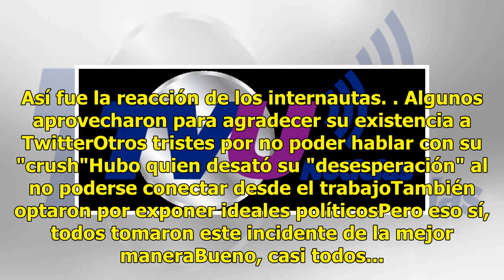Se caen Facebook, WhatsApp e Instagram y usuarios se desahogan en Twitter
Poco después del mediodía, usuarios de las redes sociales : Facebook, WhatsApp e Instagram reportaron fallas de estas alrededor del mundo, siendo Estados Unidos, países de Europa y Sudamérica donde se registró mayor cantidad de usuarios afectados. Sin embargo, podríamos pensar que este incidente ser...